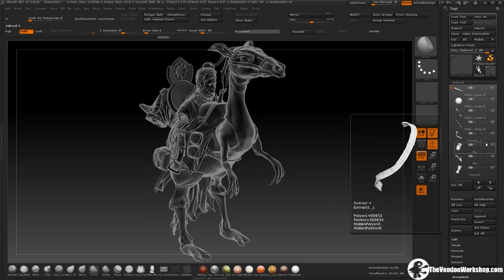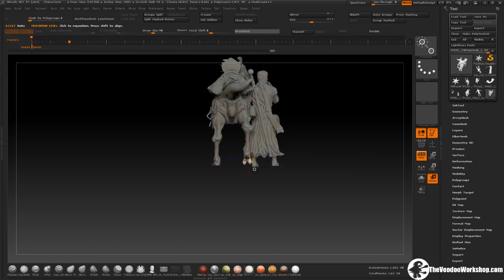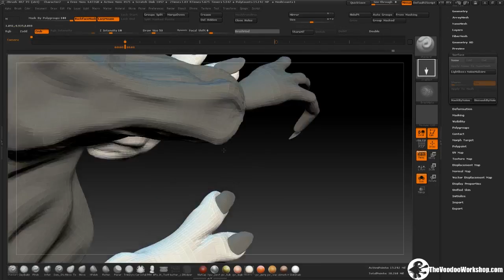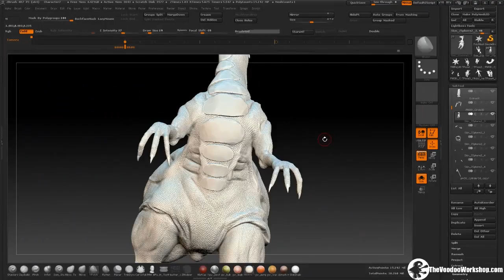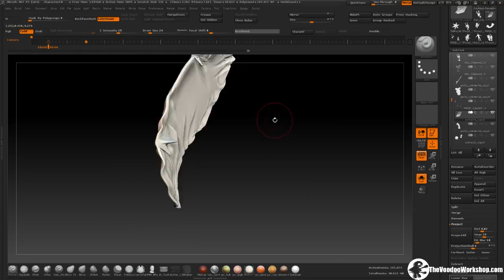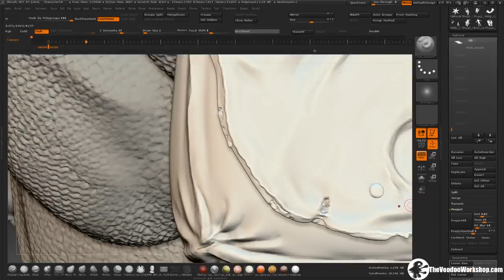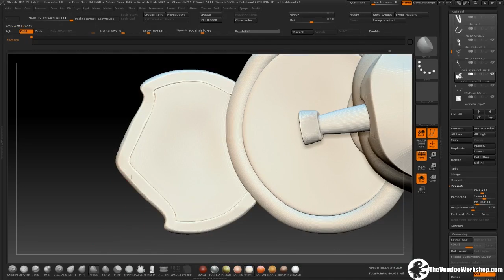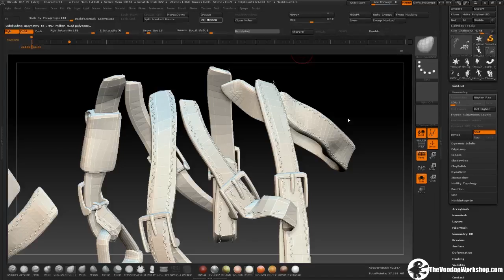TheJourney Part3 Timelapse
The Journey part 3 timelapse in ZBrush

for more tutorials, Live stream and ressources.

or on